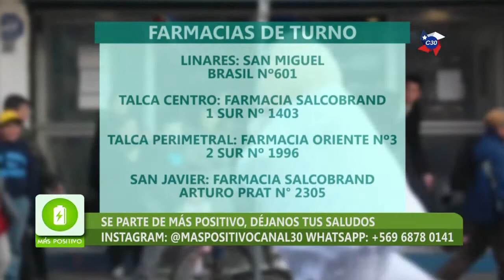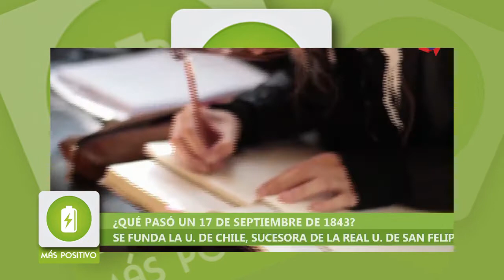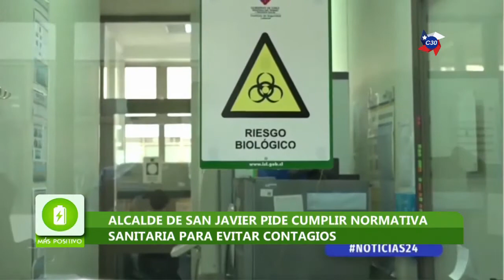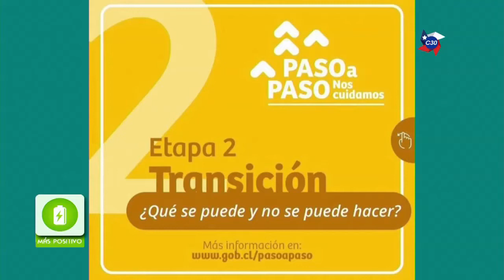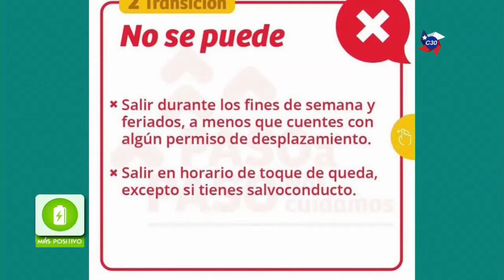MAS POSITIVO - 17 DE SEPTIEMBRE